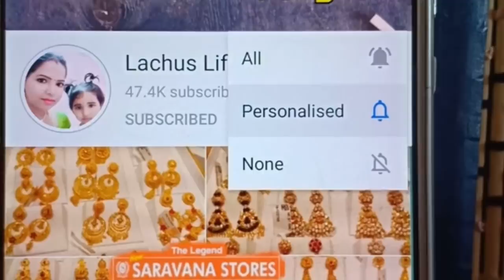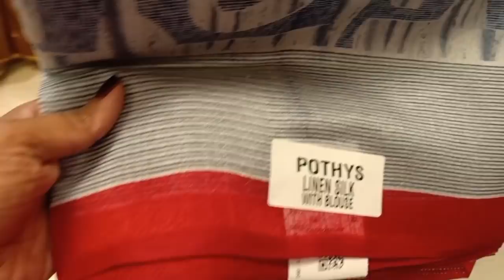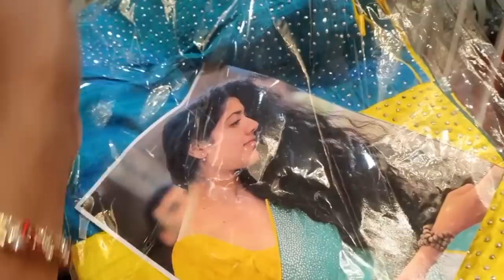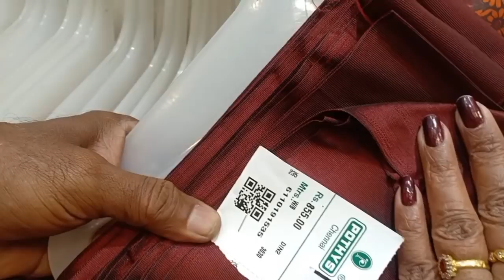Pothys Fancy Designer Sarees Sana Silk Saree linen silk Rs.630 1+1 combo offers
Pothys Traditional silk sarees
No.15, Nageswara Rao Road, Opp,
Duraiswamy Subway, T. Nagar,

Love,
Lakshmi!

Lachus Lifestyle

Hello App I'd :
Lachus Lifestyle